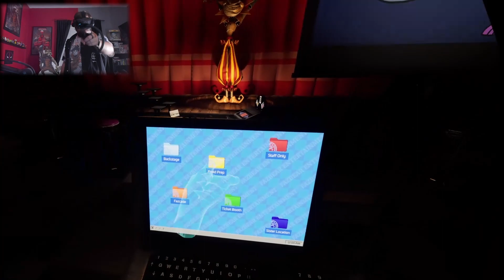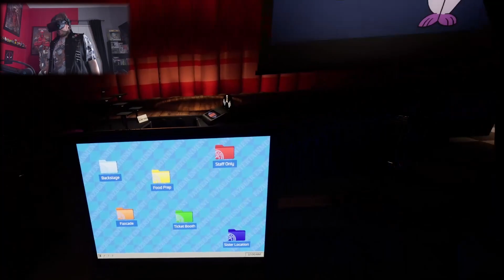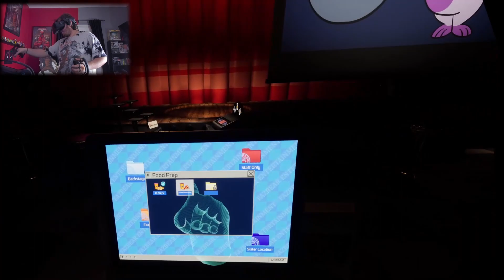BEING STALKED ON A CAROUSEL?!? FNAF Help Wanted 2 (Part 1)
NEW FNAF GAME!! MERRY F!CKN CHRISTMAS!